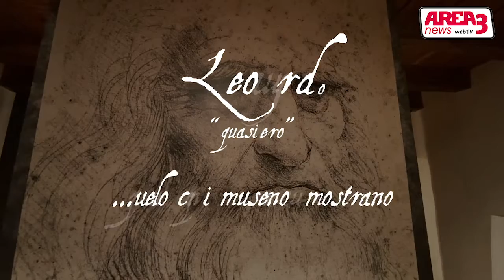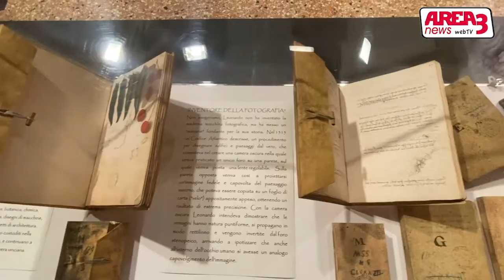Leonardo "quasi vero"...quello che i musei non mostrano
I taccuini di Leonardo rivivono a Palazzo dei Canonici, dal 9 Novembre all'8 Dicembre 2019, Barbarano Vicentino, Vicenza